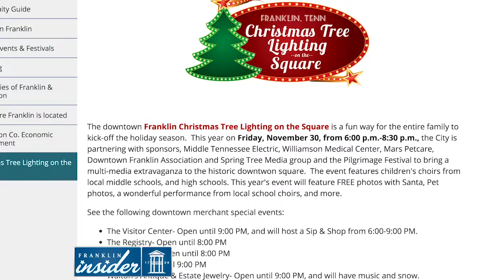Franklin Insider: Merry Merchants on Main Street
The Christmas Tree Lighting on the Square is happening Friday, November 30th! Learn about some of the stores staying open and offering deals for holiday shoppers.